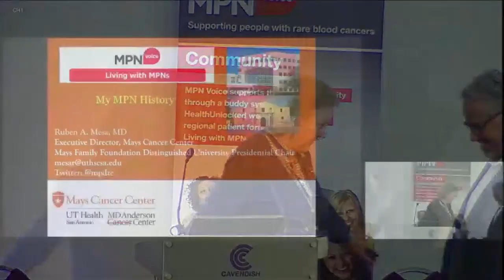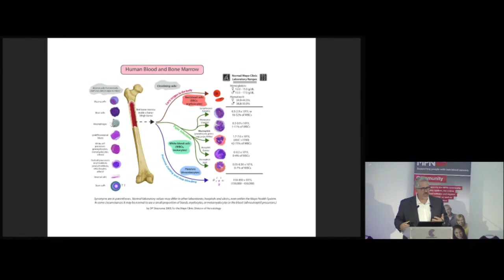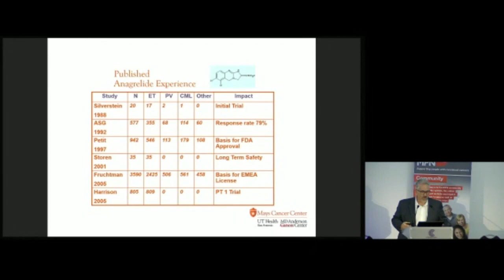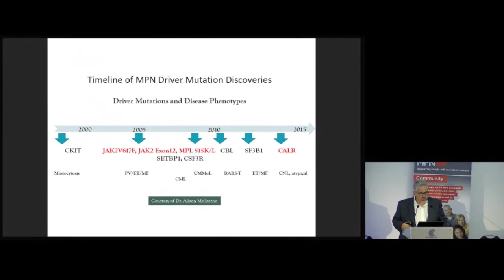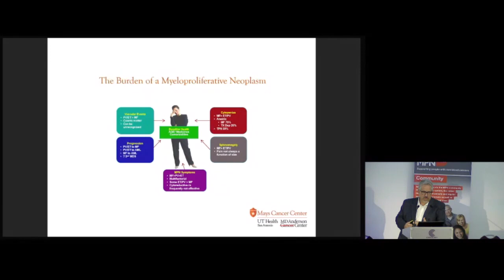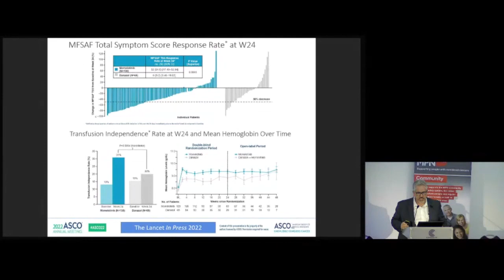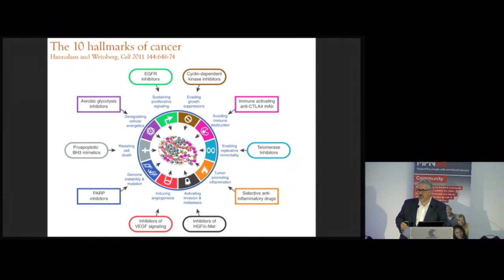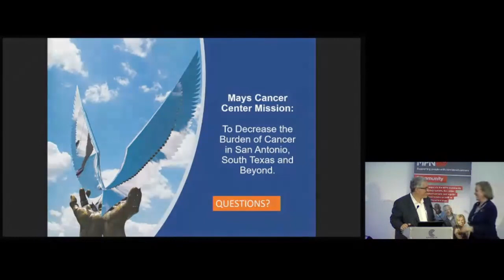Living with MPNs Day 051122 - Session 12 My MPN history by Professor Ruben Mesa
Prof Ruben Mesa, San Antonio, Texas